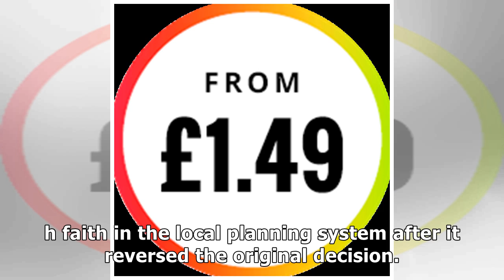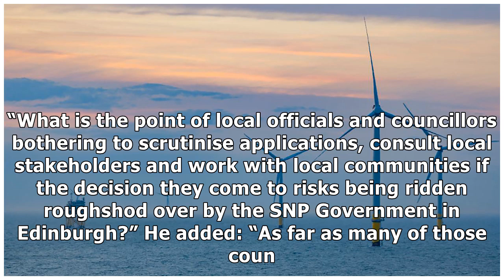Decison to reject Orkney windfarms overturned in Holyrood | Press and Journal